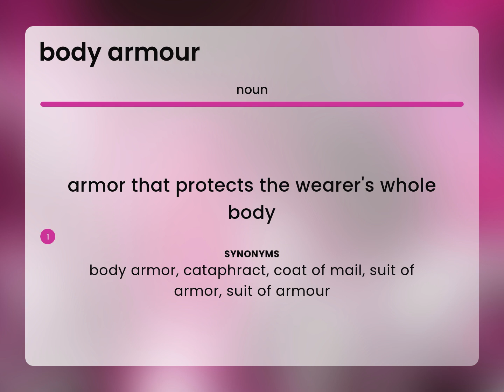Body armour • what is BODY ARMOUR definition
BODY ARMOUR in the dictionary

Susan Miller (2023, March 2.) Meaning of Body armour